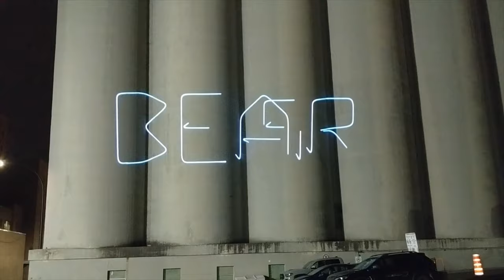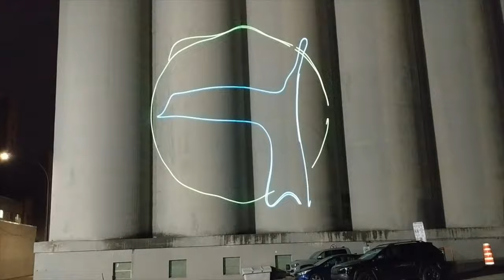State Of Laser Beam (1st place at QBParty 2021)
My little tribute to "State of The Art" by Spaceballs, and I believe this is the first demo using a laser display. Enjoy!

Filmed at Silo5 Montreal. Using a LaserCube

Using my own software. Coded in C++

Thanks to Christian Huaux for the laser and Nicholas FitzRoy-Dale for the animation data.